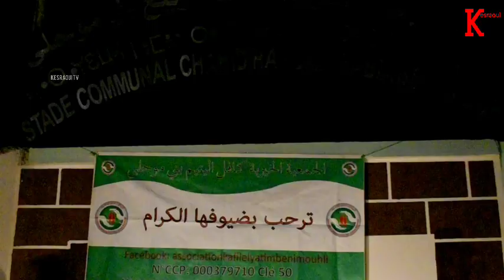دورة كروية و إفطار جماعي على شرف اليتامى من تنظيم الجمعية الخيرية كافل اليتيم بني موحلي.